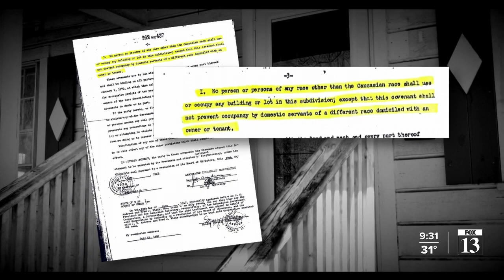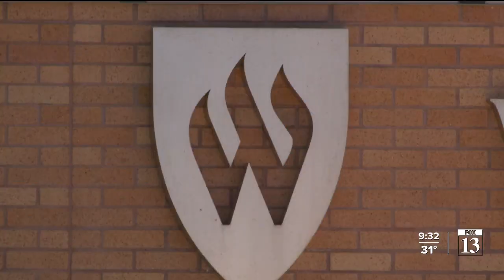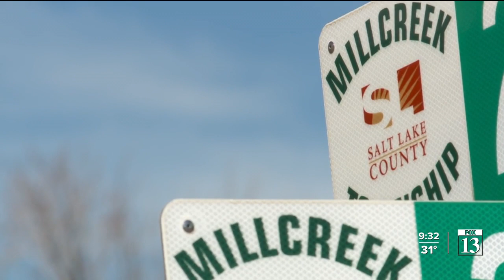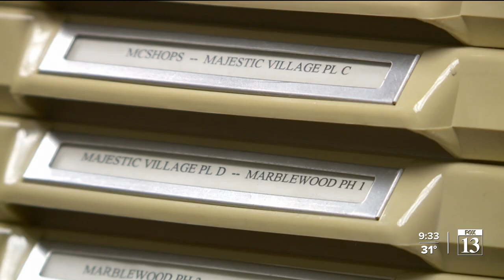FOX 13 Investigates: How to learn if your Utah home had racist covenants and how to change them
Salt Lake County Recorder Rashelle Hobbs strolled through her office’s archives, stopping to point out a plat filed by Brigham Young – a big “Y” looping down toward the bottom of the document.

Elsewhere in the archives, there’s uglier history – property deeds that limit homeownership to whites. The restrictions read like this one for a home located in what’s now Millcreek:

“No race or nationality other than the Caucasian race shall own or occupy any building or any of said land, except that this covenant shall not prevent occupancy by domestic servants of a different race or nationality employed by the owner or tenant.”